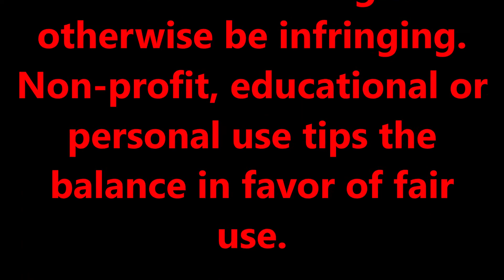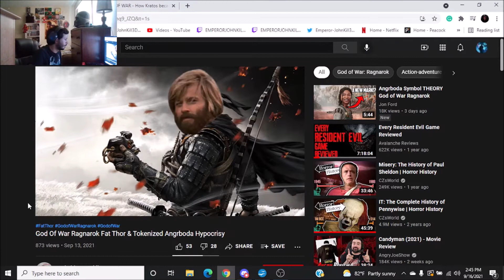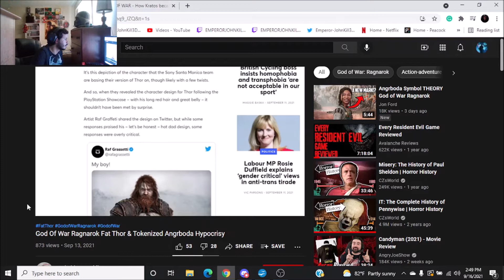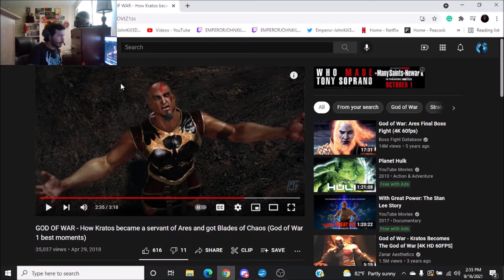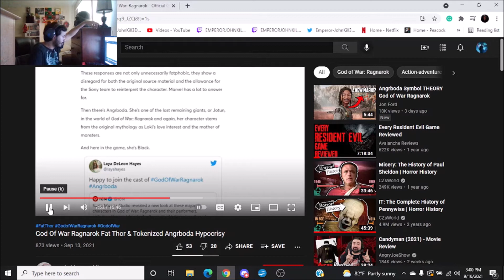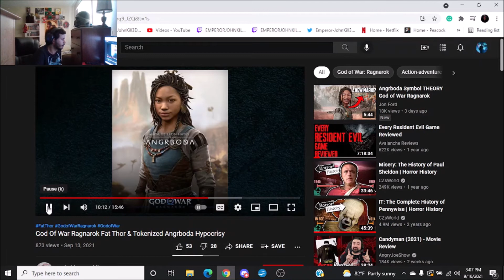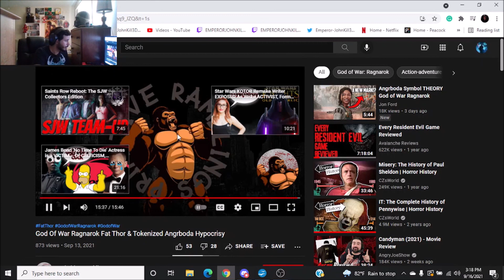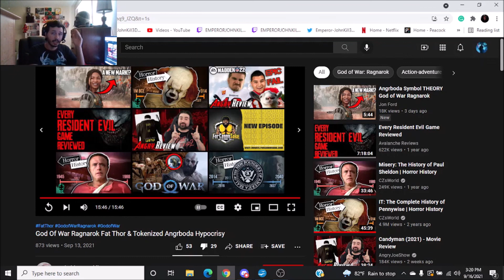Primitive Ramblings Debunked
With the dumb arguments surrounding fat Thor from G.O.W Ragnarok. Lets look at a video sent to me and watch how idiotic this video really is.